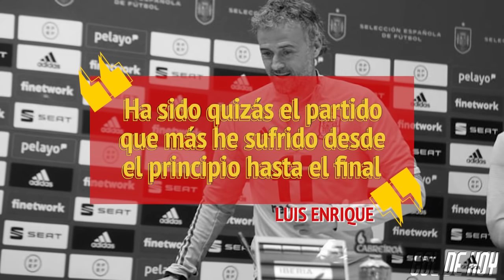GANAN FRANClA, ESPѦÑA, ALEMANlA | D0BLETE de LEWAND0WSKI